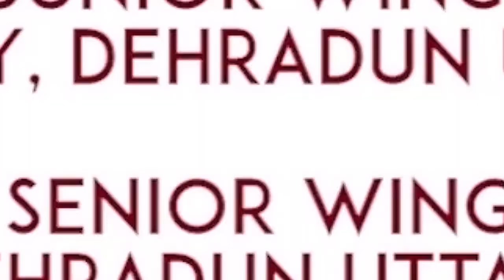Invest your Time | By Pankaj Sir | Defence Officers Academy